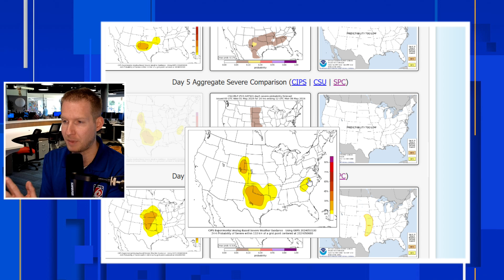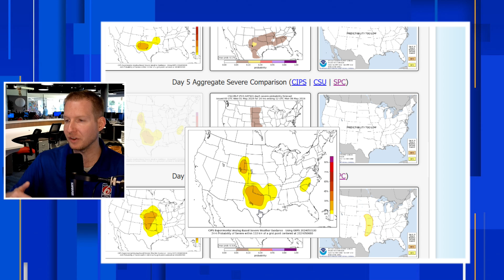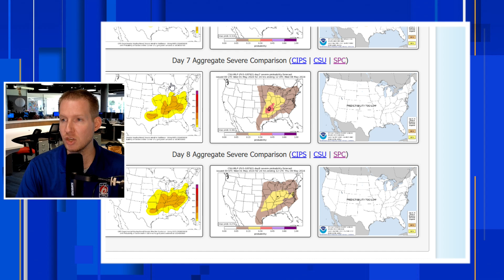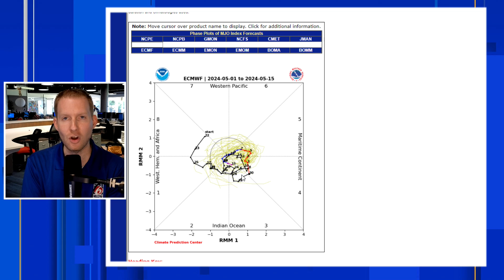Here's Why More Severe Weather Is Coming In May (Long-range forecast)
The severe weather threat looks to continue to start may. The severe weather threat that ended April looks to continue in May. After a brief lull in the middle of May, Tornado Alley looks to light up again in the long-range outlook.

Chapters:
00:00: Intro
00:52: Severe Weather Threat For 5/1
01:44: Hi-Res Future Radar (Severe Weather Timeline)
03:06: Why Will Weather Pattern Remain Active? (Severe Weather In May)
03:53: Severe Weather Outlook Through First Week Of May
06:53: Long-Range Severe Weather Outlook